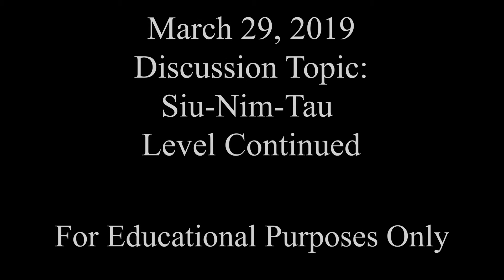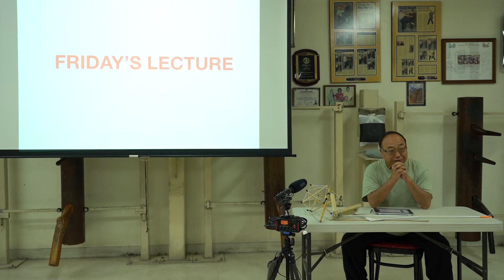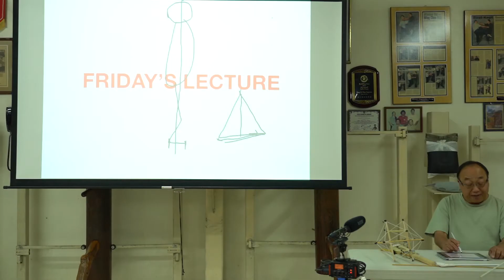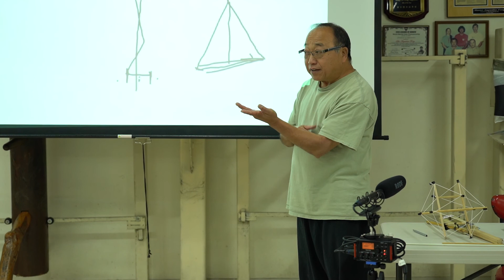Weekly Class Lecture/Discussion #11 - March 29 2019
Some changes are in the works so full lectures will be unavailable for now.

Sign up for our Annual Seminar April 25-28, 2019

Copyright: Fong's Wing Chun